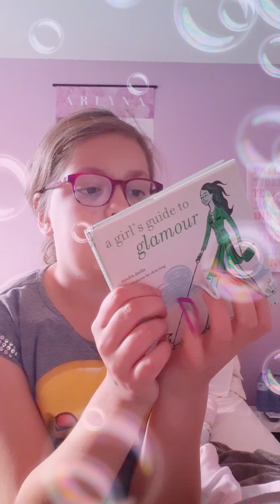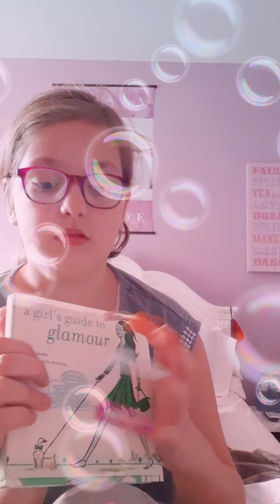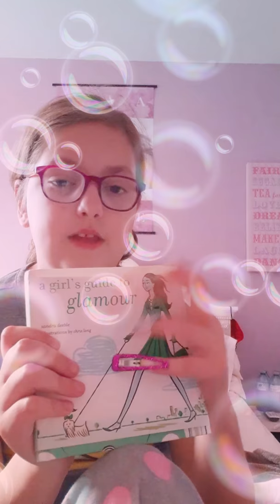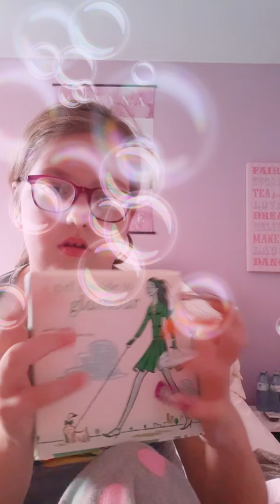Asmr tapping again